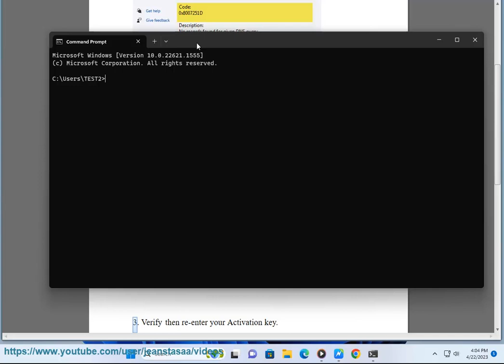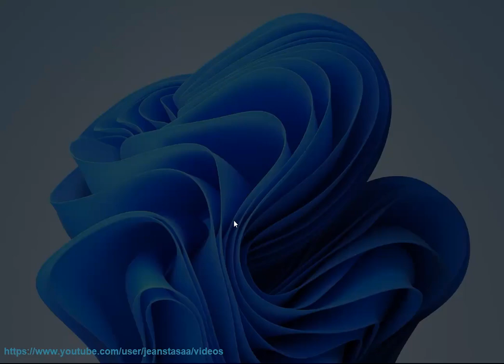Fix Windows Activation Error 0x8007251D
Here's how to Fix Windows Activation Error 0x8007251D.
i. here are some steps you can take to fix Windows Activation Error 0x8007251D:

1. Make sure that your computer is connected to the internet.
2. Run the Windows Activation troubleshooter.
3. Enter a valid product key.
4. Contact Microsoft support for assistance.

Here are the detailed steps for each of the solutions:

Windows Activation Error 0x8007251D can occur if your computer is not connected to the internet. Make sure that your computer is connected to the internet and that you have a valid product key.

The Windows Activation troubleshooter can help you fix Windows Activation Error 0x8007251D. To run the troubleshooter, follow these steps:

1. Open the Settings app.
2. Click on "Update & Security".
3. Click on "Activation".
4. Click on "Troubleshoot".
5. Follow the on-screen instructions.

If you have a valid product key, you can enter it to activate Windows. To enter a product key, follow these steps:

1. Open the Settings app.
2. Click on "Update & Security".
3. Click on "Activation".
4. Click on "Change Product Key".
5. Enter your product key and click on "Next".

If you have tried all of the above solutions and you are still getting Windows Activation Error 0x8007251D, you can contact Microsoft support for assistance.

ii-1. There are a number of known errors that can occur when activating Windows. Some of the most common errors include:

* **Error code 0x8007251D:** This error occurs if your computer is not connected to the internet. Make sure that your computer is connected to the internet and that you have a valid product key.
* **Error code 0x80070422:** This error occurs if the product key you entered is not valid. Make sure that you entered the correct product key.
* **Error code 0x8007232B:** This error occurs if there is a problem with the Windows activation servers. Try activating Windows again later.
* **Error code 0xC004F014:** This error occurs if your computer is not genuine. Make sure that you are running a genuine copy of Windows.
* **Error code 0xC004F074:** This error occurs if your computer is not connected to a valid Microsoft account. Make sure that you are signed in to a valid Microsoft account.

If you are getting one of these errors, try the following solutions:

* **Make sure that your computer is connected to the internet.**
* **Enter a valid product key.**
* **Try activating Windows again later.**
* **Make sure that you are running a genuine copy of Windows.**
* **Sign in to a valid Microsoft account.**

If you have tried all of the above solutions and you are still getting an error, you can contact Microsoft support for assistance.

ii-2. Here are some of the most common Windows Activation Error codes:

* **0x8007007B:** The product key you entered didn't work.
* **0x80070490:** The Software Licensing Service reported that the specified product key is invalid.
* **0x8007232A:** The Software Licensing Service reported that the specified product key is blocked.
* **0xC004B100:** The Software Licensing Service reported that the computer could not be activated.
* **0xC004C001:** The Software Licensing Service reported that the specified product key is not valid for this computer.
* **0xC004C003:** The Software Licensing Service reported that the specified product key is blocked.
* **0xC004C008:** The Software Licensing Service reported that the computer has exceeded the maximum number of activations.
* **0xC004F001:** The Software Licensing Service reported that the computer is not eligible for activation.
* **0xC004F002:** The Software Licensing Service reported that the computer is not connected to the internet.
* **0xC004F003:** The Software Licensing Service reported that the computer is not activated within the grace period.
* **0xC004F005:** The Software Licensing Service reported that the computer is not activated with a valid product key.

If you receive one of these error codes, you can try the following solutions:

* **Check your internet connection.** Make sure that you have a strong and stable internet connection. You can try restarting your modem and router, or testing your internet connection speed.
* **Check your product key.** Make sure that you are using a valid product key. You can check your product key on the Microsoft website.
* **Activate Windows online.** You can activate Windows online by following the instructions on the Microsoft website.
* **Activate Windows by phone.** You can activate Windows by phone by calling the Microsoft Activation Center.

If you have tried all of these solutions and you are still having problems, you can contact Microsoft support for further assistance.